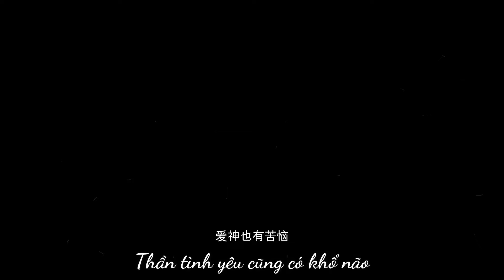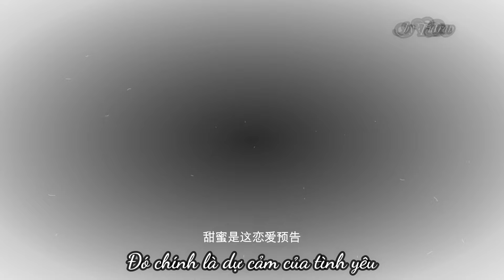恋爱预告【陳百強 ✘何超瓊】 Danny Chan & Pansy Ho | Dự Báo Tình Yêu - Trần Bách Cường